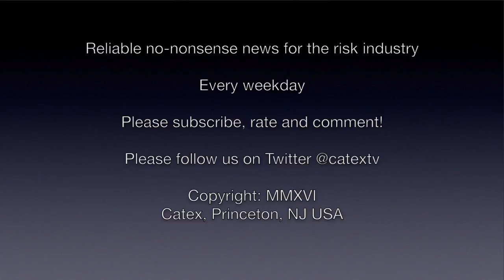CATEX News for March 28th 2017: Cyclone Debbie comes ashore in Queensland as Category 4 storm.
A unique glimpse at breaking news.
1.      Cyclone Debbie comes ashore in Queensland as Category 4 storm
2.      Insurance Council of Australia declares “catastrophe”
3.      Texas and Oklahoma weekend hail losses mount for insurers
4.      Trump to roll back emissions regulations
5.      Shanghai Shenhua football stadium damaged in fire
6.      Qatar to invest 5 bn GBP in United Kingdom